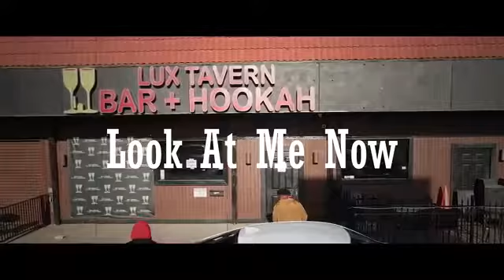L O O K A T M E N O W Ft Lil Keke Official Video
H Town Legend Meets Up And Coming Superstar

It’s Wiiiiiiiiiiiild

Available On Every Major Platform

Directed By : ShotsOnB